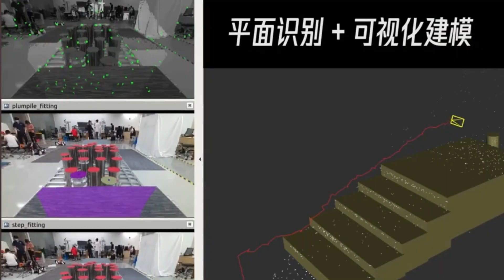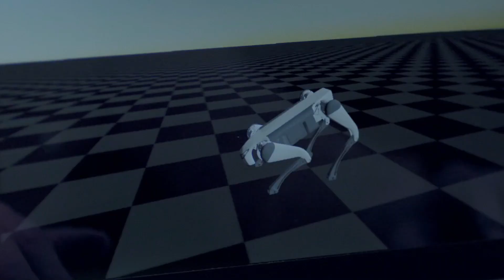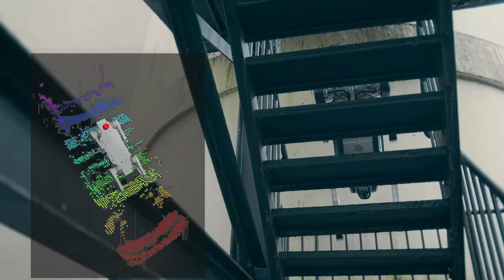DEEPRobotics: A Glimpse at China's Smartest RobotDog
Deep Robotics, a Hangzhou-based developer of quadruped robots for industrial applications, is revolutionizing mobility with their advanced quadruped robots. Inspired by animal locomotion, these robots can navigate any terrain and are envisioned to aid in tasks like supply delivery to remote areas, search-and-rescue missions, and space exploration. They can overcome obstacles that conventional robots can’t, making them versatile platforms for innovation. They’re not just agile explorers, but also pioneers in uncharted territories.

Voiceover by Dorothy.